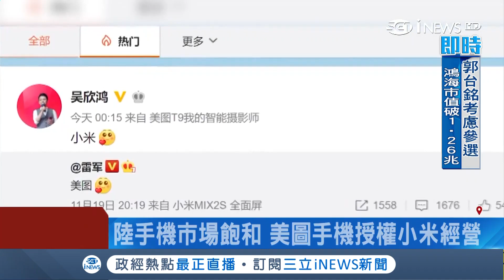曾是"網美最愛"!美圖手機遭夾殺虧55億 忍痛授權小米經營｜記者魏仁君｜【國際局勢。先知道】20190416｜三立iNEWS